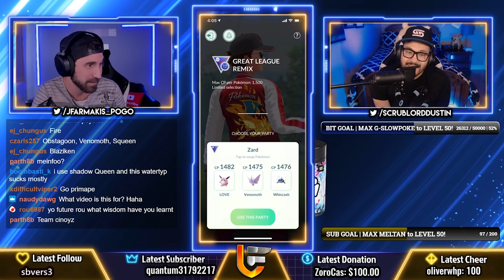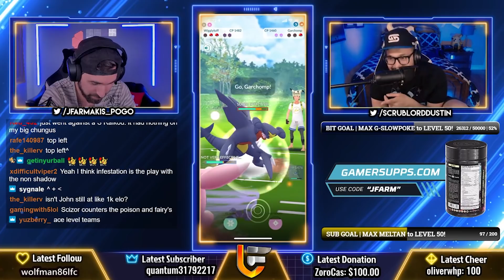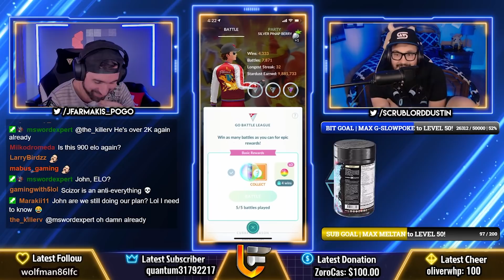How GOOD Is VENOMOTH In GREAT LEAGUE REMIX?! | Pokémon GO Battle League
Resources:
Pokebattler
PvPoke